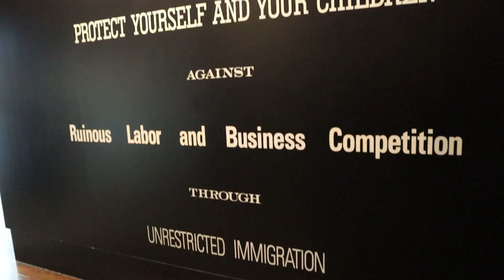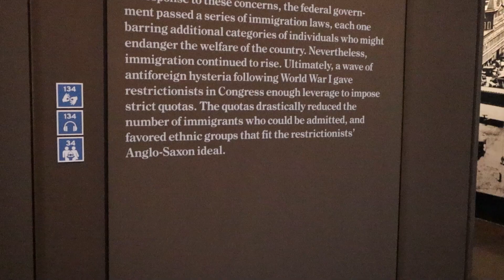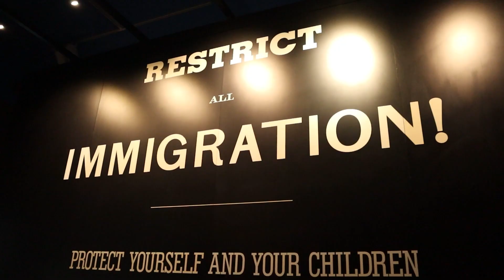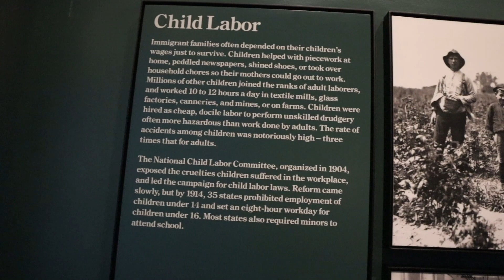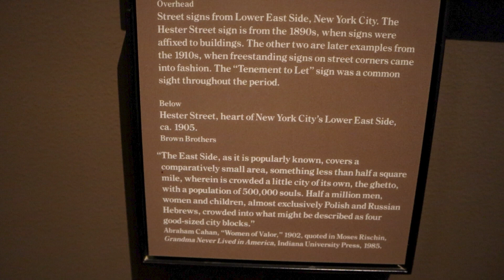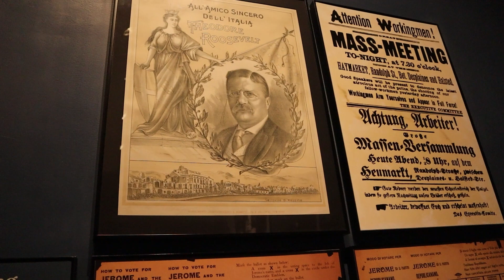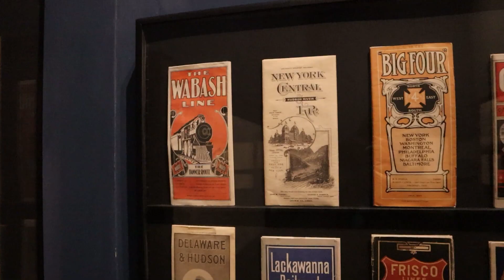The Final Bow of Ellis Island | Running Down History | Season 2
This weeks episode of Running Down History ends my time at Ellis Island as well taking a look at the final years of Ellis Island as an immigration station. With the rise of anti-immigration sentiment spreading inside the U.S. even into the government and with the beginning of US Embassies all over the world, Ellis Island's days were limited. I'll also be looking into Ellis Island's final act releasing a World War II prisoner.